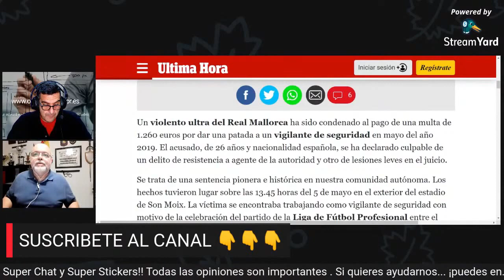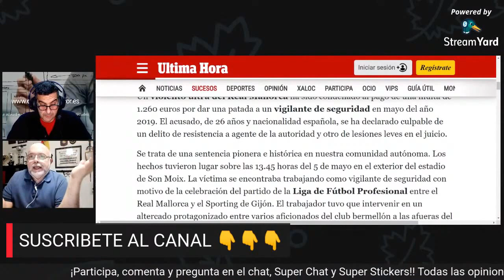⛔ ATENTADO A LA AUTORIDAD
🔴 NO te pierdas NADA!!...

👉👉👉 HA SIDO POSIBLE CREAR EL PROGRAMA  GRACIAS A TU AYUDA COMO MECENAS.

MANUALES TACTICOS. Ya el manual BLINDAJE

MATERIAL TACTICO MAS VENDIDO PARA SEGURIDAD PRIVADA Y POLICÍAS.
EPI Chaleco anti cuchillos y anti puñaladas ocultable de protección delantera y trasera? clic
flintronic Bolsa Cintura Táctica, Bolso Cinturón Táctica Militar Compacta 1000D Nylon para Herramientas Pequeñas de Multiusos Teléfono Móvil al Aire Libre Deportes Senderismo y Camping, con Mosquetón
BESTKEE Cinturón táctico para Hombres 1.5 Pulgadas, Estilo Militar Cinturón con Hebilla con Cierre rápido de Hebilla de Metal, Regalo con Bolsa táctica Molle y Gancho (Ejercito Verde)
Magnum Elite Spider X 8.0 SZ, Botas de Trabajo Adultos Unisex, Negro (Black 21), 44 EU
Mechanix Wear Guantes Tactical Specialty Pursuit D5 (Grande, Negro Entero) Resistentes a los Cortes, Covert, Large
BERTONI Gafas de Tiro Protectoras Balistica Tacticas de Seguridad para Disparar con 4 Lentes Incluidas y Clip para Lentes Graduadas – AF899
Linterna LED Alta Potencia, Recargable 1200 LM Super Brillante Antorcha Táctica Militar
AGPTEK Cinturón Molle Táctica Militar de Nylón, Correa policía de Seguridad para Airsoft, Caza, Deportes al Aire Libre
BAIGIO Walkie Talkie Funda Bolsa Militar Multi-Función Bolsa Carcasa Funda Case de Nylon para Walkie-Talkie Radio,Dispositivos Electronicos Portatiles y GPS, etc. Bolsa del Teléfono (Negro)